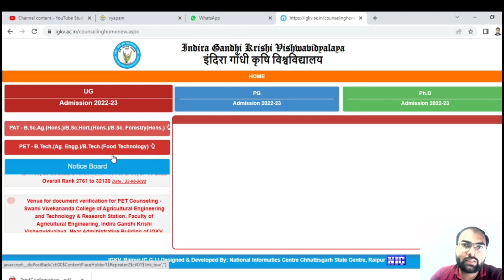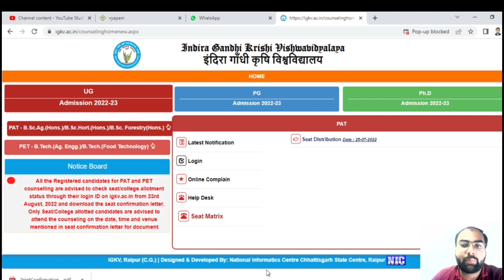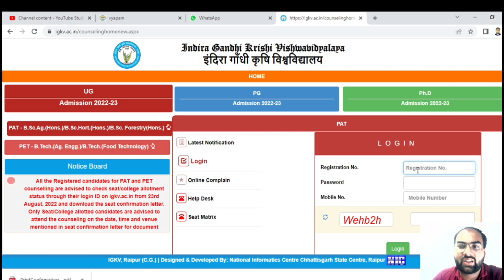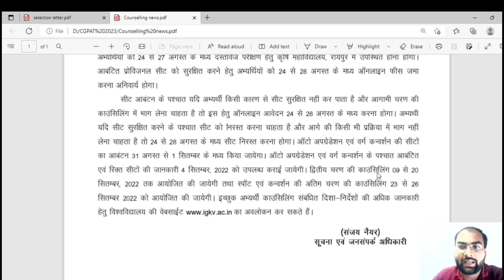CGPAT 2022 How to apply for second round counselling | SEAT ALLOTMENT | FREEZE या FLOAT कैसे करे ?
igkv raipur,
cg pat 2022 full info,
cgvyapam 2022,
horticulture raipur me kitna seat hai,
chhattisgarhnews pre agriculture test,
ias,psc,
2022 cgpat question paper,
cgbse support,
🚫Doubt Topic's :-
• ►icar 2021 official pyq's
• ►icar 2022 free full syllabus class
► icar 2022 batch
• ► icar 2022 ka exam kab hoga
• ► icar 2022 study material,
KeyWord🔎(Ignore) :-
icar 2022 question paper,
icar 2022 preparation,
icar 2022 exam,
icar 2022 application form,
icar 2022 form fill up.